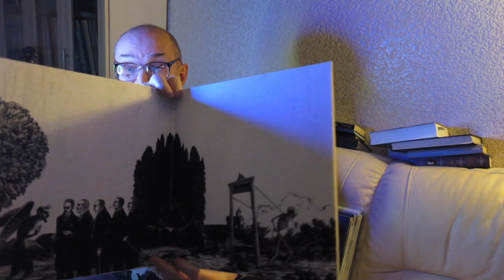Алексей Рыбин про The Afghan Whigs - In Spades